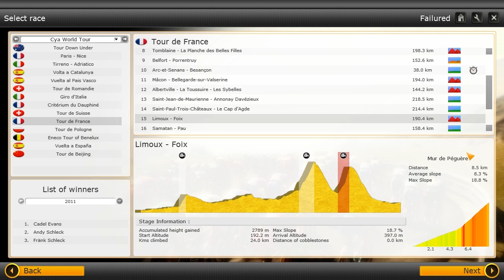Le Tour de France - The Failured Way - Episode 15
Ill be doing the whole tour